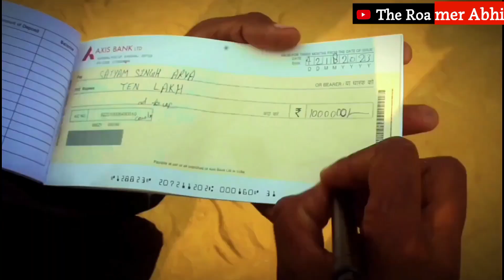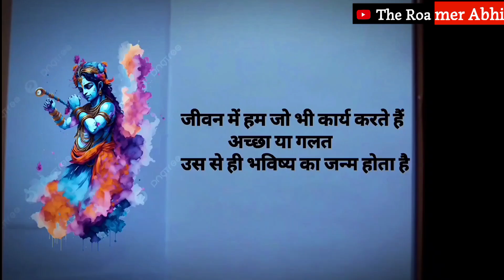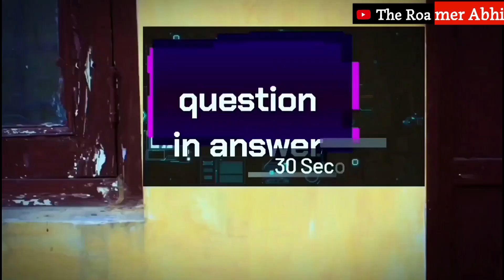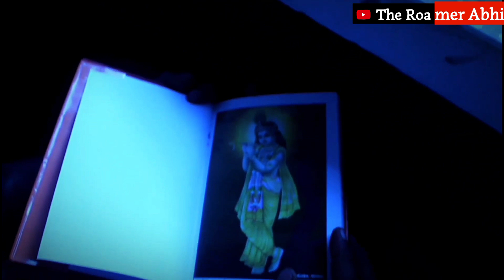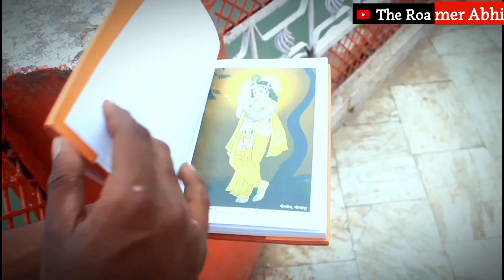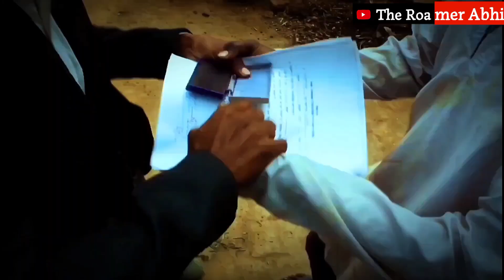DEED_GAME_OF_REVENG, ||The Roamer Abhi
Thanks,
           For
                Waching